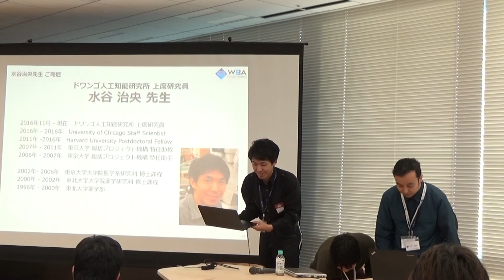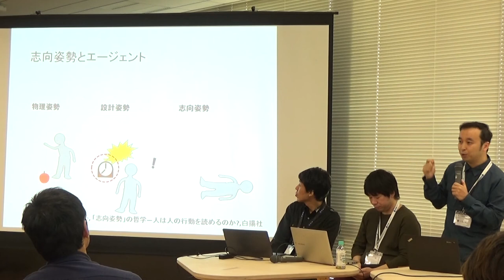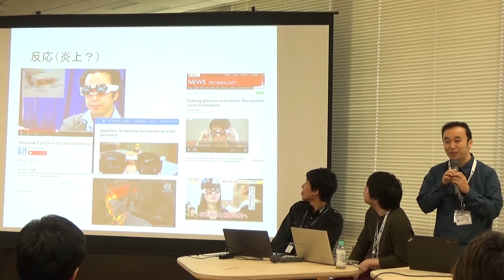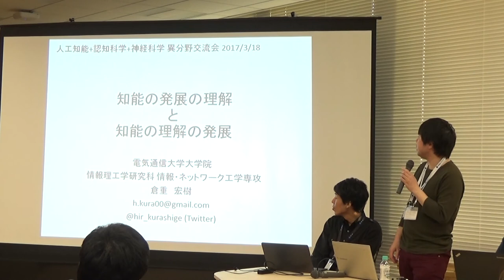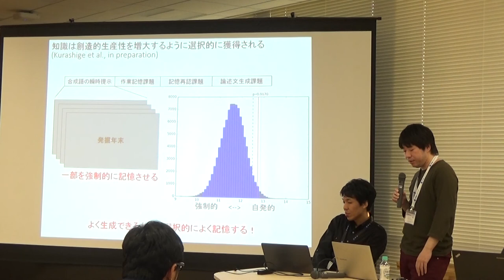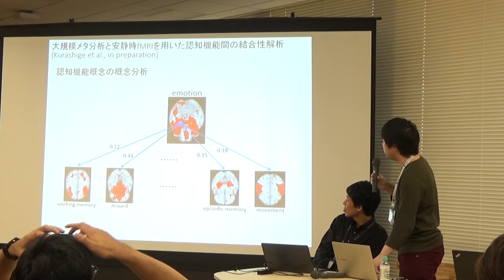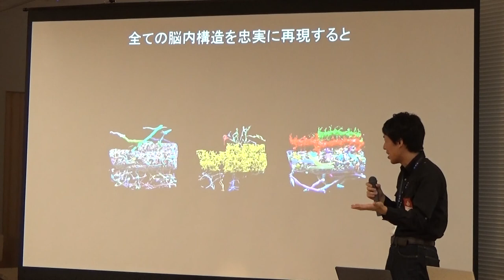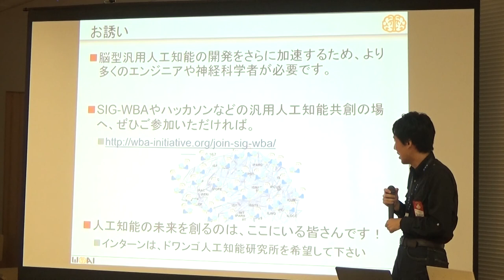知能へのロードマップ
人工知能 + 認知科学 + 神経科学 異分野交流会
2047年 知能へのロードマップ
大澤先生、倉重先生、水谷先生の三名が、シンギュラリティ（技術的特異点）とされる2045年の2年後、現在研究されているテーマの先にどのような未来をみているのかを語り合う。それぞれの研究テーマ、サイエンスはより細分化されていくのか、それとも学問の始まりが哲学であったように、哲学へ収束していくのかといった話題にまで及ぶ
筑波大学 助教
大澤 博隆 先生
電気通信大学 特任研究員
倉重 宏樹 先生
ドワンゴ人工知能研究所 上席研究員
水谷 治央 先生
ファシリテーター
WBA若手の会 代表 大澤 正彦